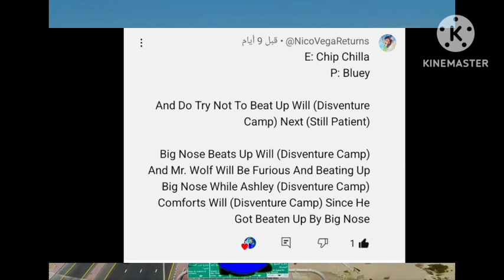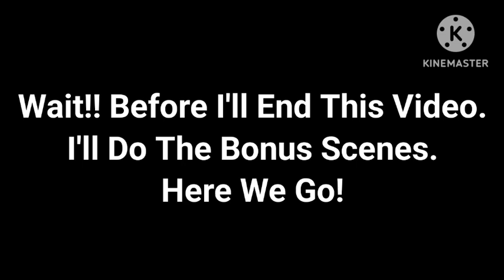Obaid's Character Elimination 3: Episode 11 (VOTING CLOSED)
This Challenge Requested By @NicoVegaReturns

And I Also Add Pink Panther To React Big Nose Beat Up Will (Disventure Camp) And Big Nose Got Beaten Up By Pink Panther And Mr.Wolf

Oh And The 3 Troublemakers Got Grounded